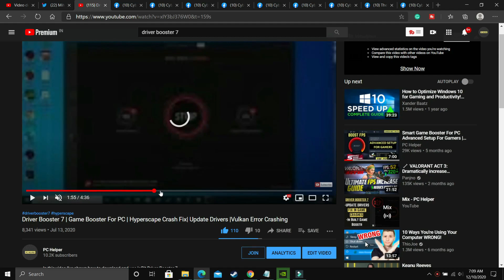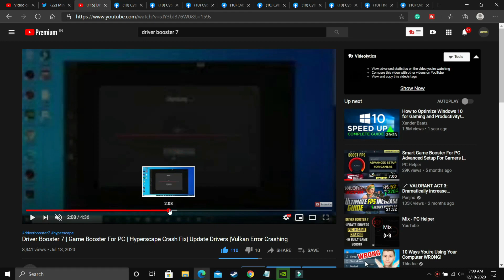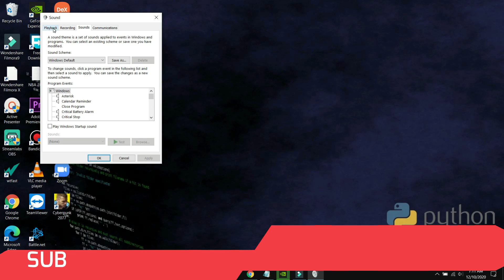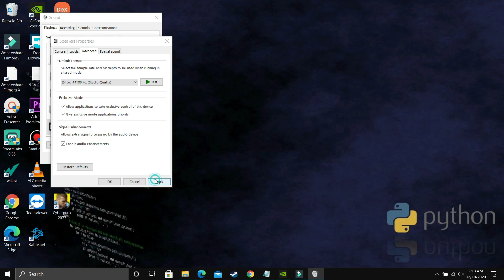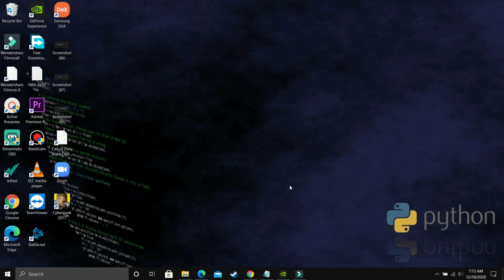Cyberpunk 2077 No Sound FIXED| Crackling, Choppy And No Audio| Audio Tear | Sound Issues| Crash Fix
Cyberpunk 2077 Audio Issues FIXED: No Commentary / Sound Issues with crackling laggy choppy or no sound.